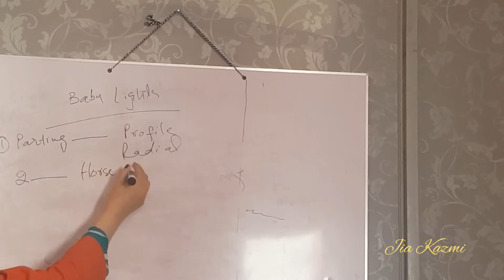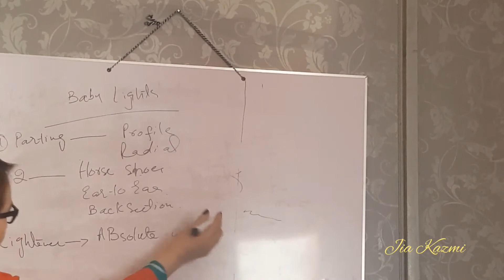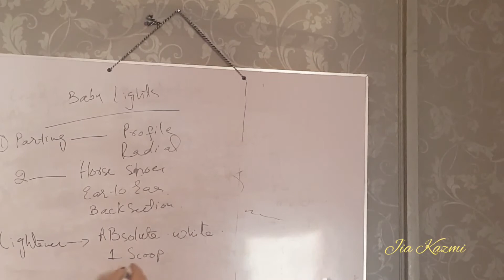Lecture 5 Formulation